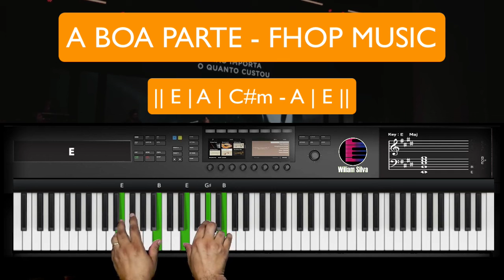A Boa Parte - Fhop Music - Aula de Teclado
Bem-vindo à nossa emocionante aula de teclado! Hoje, mergulharemos na linda harmonia de "A Boa Parte - Fhop Music ", uma canção tocante que ressoa com muitos corações. 🌟